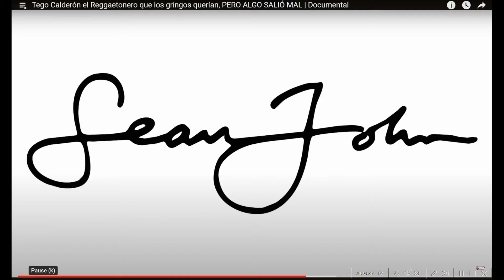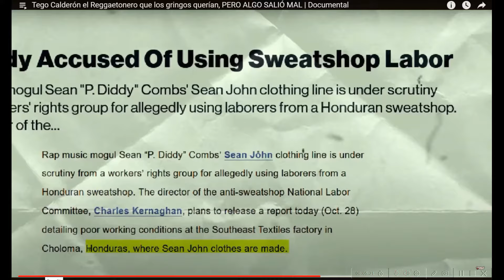PI DI DI Calle 13 fué de los primeros que expuso las patrañas de Puff Daddy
Hi guys😊😊😊 😎
You know that YouTube does not pay for these reactions.
You can also support me through
IT IS NOT FOR A REACTION REQUESTS OR TO CHICHAT.